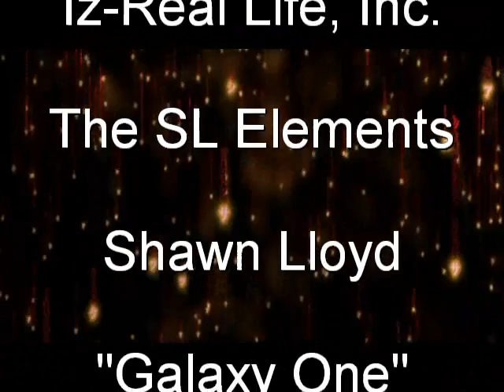Galaxy One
Hip-Hop